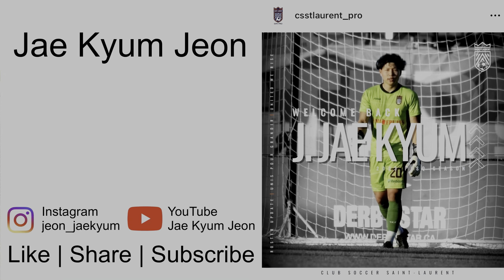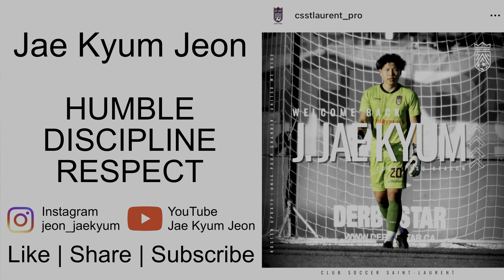SIMPLE UPPER BODY WORKOUTS | JSzn2 | Ep. 33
About me
Name: Jae Kyum Jeon
Nationality: South Korean/Canadian
Age: 22 (DOB: 04/05/01)
Level: Semi-Professional Soccer Player
Team: CS St. Laurent (Semi Pro - Ligue1QC)
Position: Goalkeeper
Job: Goalkeeper Coach
School: St. Francis Xavier Uni. (Done 2nd Year)

Welcome to Jae Season 2, just continuing what I started in 2022. For me, it was all about personal growth, understanding who I am as a person and it was successful (in my opinion). I'm still learning and growing. For 2023, honestly I want to grow the channel, upload consistently, and try to vlog a little more because its fun. Embark in the growth of the channel, so if you're new, don't forget to subscribe and like the video to help the algorithm, and if you can share that would be amazing!

The grind don’t stop and trust the process ⏳